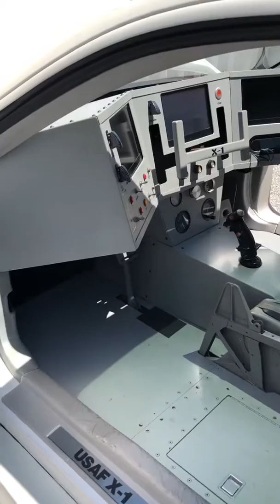Ocean City Maryland Airshow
Air Force Mustang